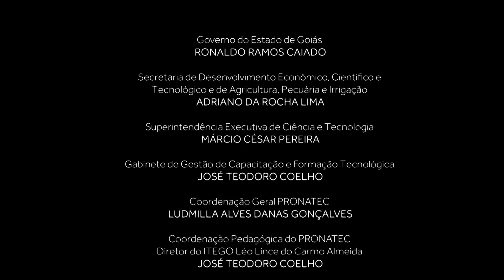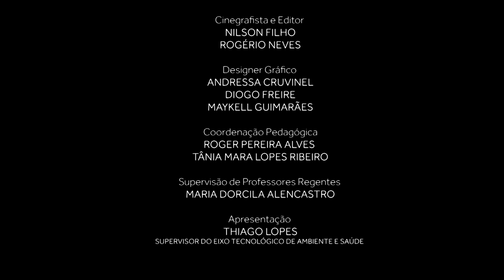Ética e Relações Interpessoais - Meio Ambiente